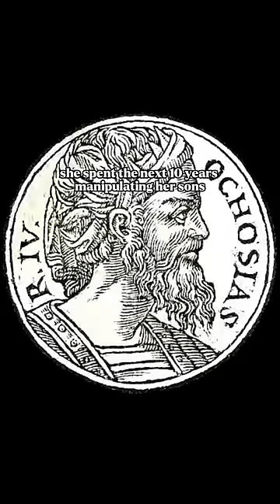The Most Evil Woman In The Bible